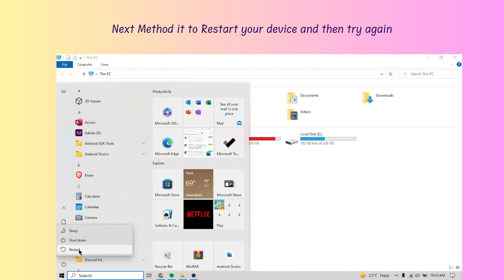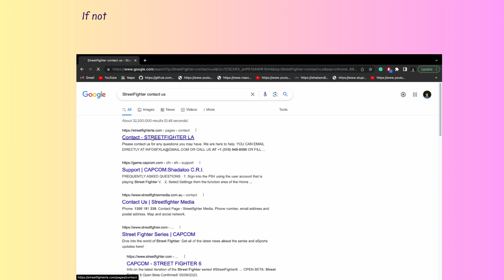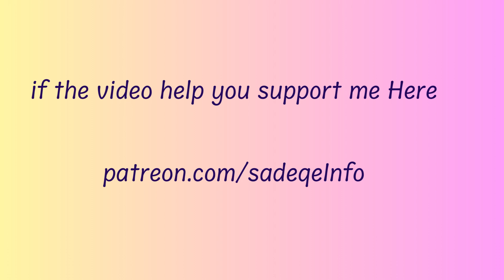How to Fix “Curently under maintenance” on Street Fighter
Are you gettings “Curently under maintenance” on Street Fighter?
In this video, you will learn why you are gettings “Currently under maintenance” on Street Fighter and how to fix it.